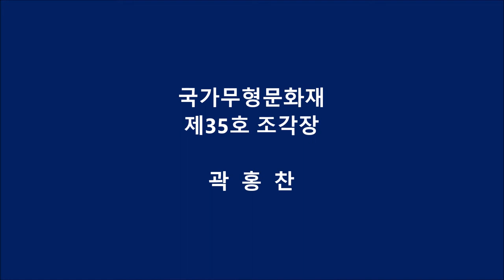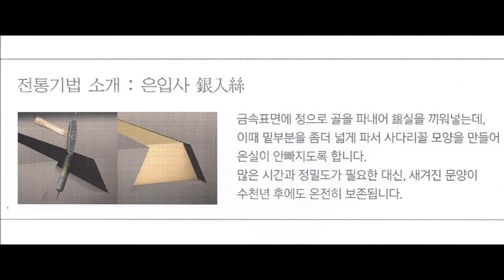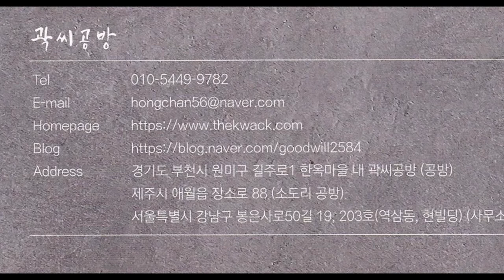국가무형문화재 제35호 조각장 곽홍찬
국가무형문화재 제35호 조각장
곽씨공방 조선후기 궁궐 근처 인사동에 터를 잡은 이래 4대에 걸쳐 금속 장
인의 길을 걷고 있다. 궁에서 필요한 물품을 납품하거나 양반들의 생활용품을
만들며 가업을 유지하면서 대를 이어 기술을 전수해 왔다. 현대에는 주로 청와
대 및 외국 귀빈행사에서부터 대형사찰,고급 전통혼례에서 의뢰를 받아 작품
활동을 하며 왕실 금속공예의 명맥을유지하고 있다.
현재는 3대 곽홍찬 장인이 초대 故 곽순복 장인, 2대 故 곽상진 장인으로부
터 공방을 물려받아 운영하고 있다. 그의딸 역시 금속공예를 전공함으로써 4대째가업을 이어나가고 있다.